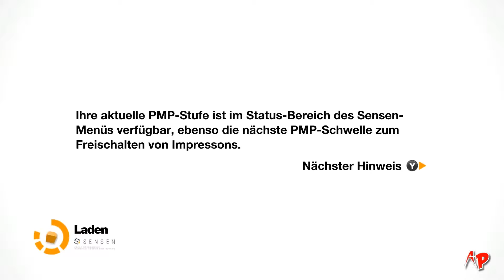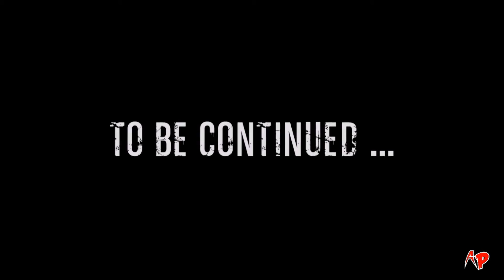Remember Me #20 [Walkthrough/Deutsch/German/PC] - Die geheimen Experimente von "Memorize"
✯PLEASE OPEN REMEMBER ME FOR INFOS✯

Herausgeber: Capcom
Entwickler: Dontnod Entertainment
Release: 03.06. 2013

Betriebssystem: Windows XP/Vista/7/8
Prozessor: Intel Core 2 Duo @ 2.4 Ghz / AMD Athlon 64 X2 5600+
Arbeitsspeicher: 2 Gb
Harddisk: 9 Gb frei
Grafikspeicher: 512 Mb
Grafikkarte: nVidia GeForce 8800 GTS / ATI Radeon HD 3850
Soundkarte: mit DirectX vereinbar
DirectX: 9.0c
Tastatur
Maus
DVD-Laufwerk

Story
Neo-Paris 2084. Persönliche Erinnerungen lassen sich mittlerweile digitalisieren, kaufen, verkaufen und es lässt sich damit Handel betreiben. Die letzten Überbleibsel an Privat- und Intimsphäre wurden weggewischt durch die anscheinend logische Fortführung eines explosiven Wachstums sozialer Netzwerke zu Beginn des 21. Jahrhunderts. Wir übernehmen die Rolle von Nilin , eine ehemalige Elite-Gedächtnis-Jägerin mit der Fähigkeit, in die Gedanken von Menschen einzudringen und ihre Erinnerungen sowohl zu stehlen als auch zu verändern. Die Mächtigen nahmen Nilin fest und löschten jegliche ihrer Erinnerungen, da sie ihr Wissen und ihre Fähigkeit fürchteten. Nach ihrer Flucht aus dem Gefängnis, setzt Nilin alles daran, ihre Identität wiederzuerlangen  unterstützt von ihrem letzten und einzigen Freund. Diese Suche nach ihrer Vergangenheit führt dazu, dass sie schließlich von denjenigen gejagt wird, die für die Erschaffung dieser Überwachungsgesellschaft verantwortlich sind.
Die Bürger selbst haben diese Art der Überwachungsgesellschaft akzeptiert als Kompromiss für den Komfort, den die fortschrittliche Technologie bereitzustellen vermag. Diese Gedächtnis-Ökonomie verleiht nur einer Handvoll Leuten eine immense Macht über die Gesellschaft.

➥ HINWEIS
Es kann natürlich immer wieder einmal vorkommen, daß es trotz sorgfältiger Recherche und Informationsbeschaffung zu Fehlern jedweder Art kommt.
Aus diesem Grund sind grundsätzlich alle Angaben ohne Gewähr. In meinen Videos getroffene Aussagen spiegeln in der Regel mein persönliches Empfinden bzw. meine persönliche Meinung wieder. Sollte sich jemand persönlich angegriffen, oder in seinem Recht verletzt fühlen, kann dieser Umstand in berechtigten Fällen sicherlich zeitnah geklärt werden.

Thxs for watching and reading.
Euer Agent